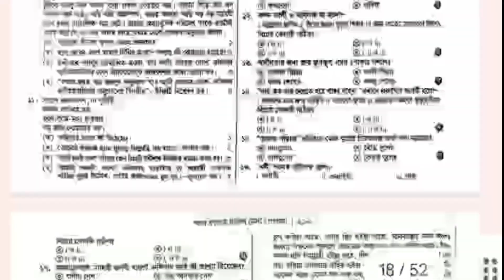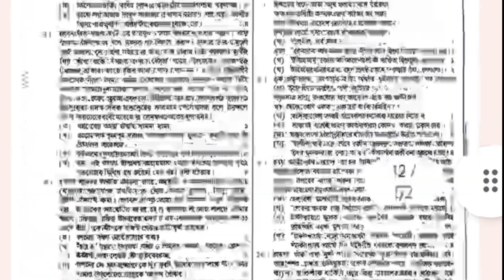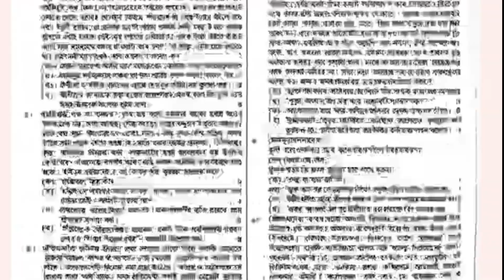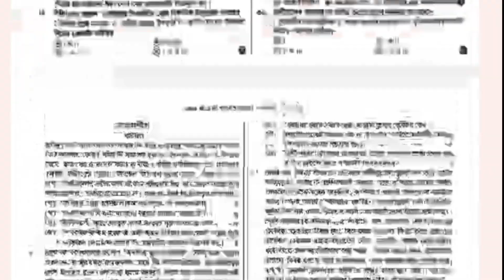দাখিল পরীক্ষা ২০২৪ বাংলা ১ম পত্র | Dakhil Exam 2024 Bangla 1st Paper